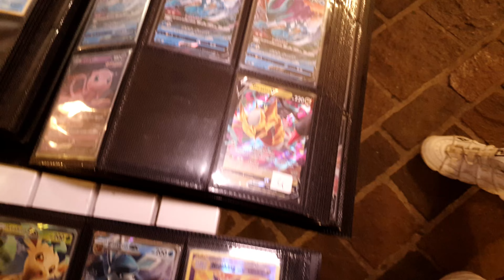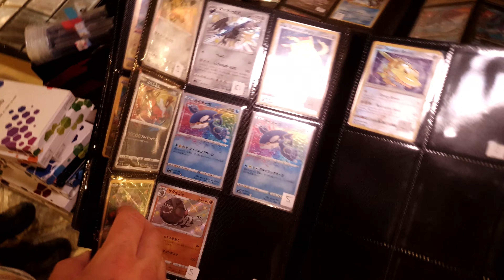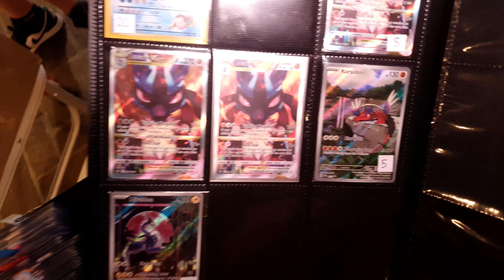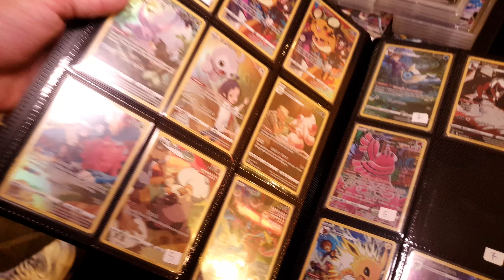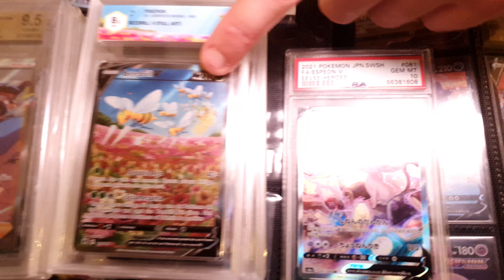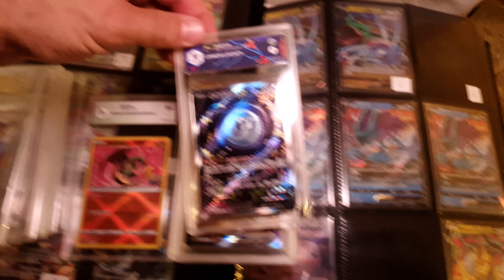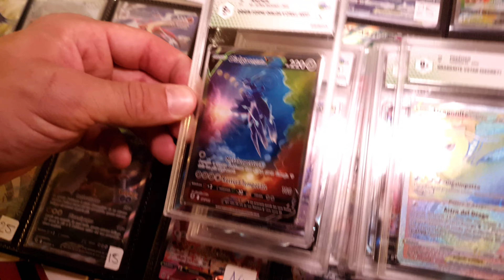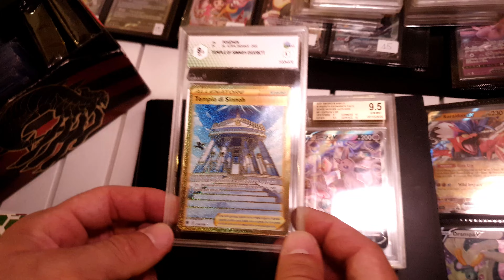Cerchiamo le collezioni di carte più costose e rare di tutta Italia PT.1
Andiamo in cerca delle collezioni di carte collezionabili più rare e costose di tutta Italia, vogliamo mostrarvi le carte più sbalorditive che ci possano essere nel nostro paese, parliamo di pokemon, yugioh, naruto, one piece, lorcana e non per ultimo Magic.

In questo episodio ci siamo imbattuti in una collezione con tante carte gradate non completa ma che  andremo a scoprirla tutta d sicuro, il possessore di questa collezione di carte pokemon ci ha assicurato di avere un vero tesoro fra le mani e noi dei thoroig arrivati a 150 like torneremo da lui per mostravi tutta la sua collezione pokemon.

continueremo a girare i mercatini dell'usato come sempre per trovare i nostri affari pokemon insieme a voi.

Commenta "MI PIACE TROVARE COLLEZIONI" così posso sapere che TI PIACE!

APRO il NUOVO BOX di CHARMANDER - CARTE POKEMON OSSIDIANA INFUOCATA, L'ETB di OSSIDIANA INFUOCATA è una BOMBA ! Il pull è ALTISSIMO - TROVO facilmente 3 FUORISERIE, APRIAMO il NUOVISSIMO ETB di OSSIDIANA INFUOCATA 🔥, 💣Ho trovato CHARIZARD EX!!! APRO 1 BOX di OSSIDIANA INFUOCATA! DEVASTANTE! Pokemon, APRIAMO in anteprima OSSIDIANA INFUOCATA! *pulliamo CHARIZARD*, Queste VECCHIE Collezioni di Carte Pokémon Erano NASCOSTE Nello Store!, NON CI CREDO😳 APRO UN ETB DI OSSIDIANA INFUOCATA!🔥, Al mercatino a caccia di rarità pokemon, Cosa compro con 50 EURO al MERCATO DELL'USATO?